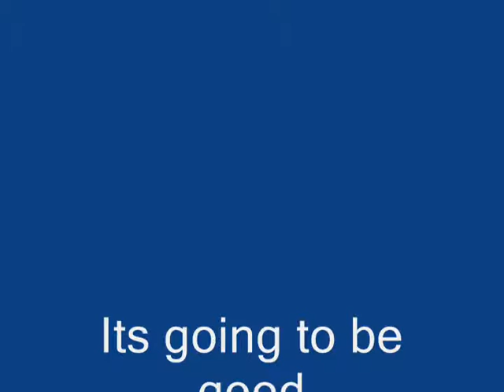Revenge trailer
this is a trailer that shows why hes taking revenge in the first place and i would like to thank Nick79135 for giving me the idea for making the series